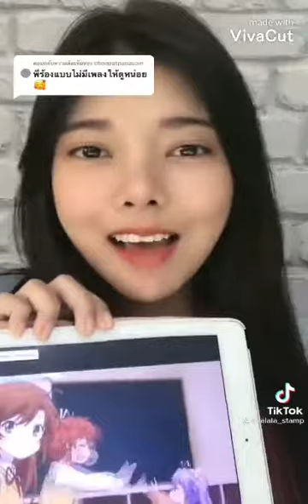non non biyori song in tiktok🥰🥰